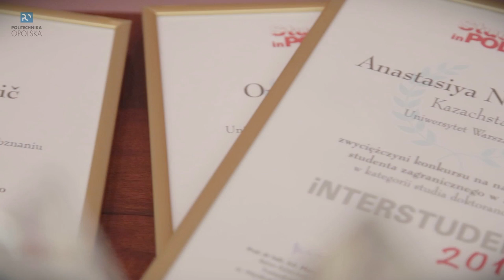Konkurs Interstudent 2017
Kapituła konkursu Interstudent 2017 pod przewodnictwem rektora Politechniki Opolskiej prof. Marka Tukiendorfa wyłoniła sześciu zwycięzców, którzy 27 lutego, z rąk wicepremiera i Ministra Nauki i Szkolnictwa Wyższego dra Jarosława Gowina odebrali nagrody podczas gali towarzyszącej konferencji Studenci Zagraniczni w Polsce 2017.